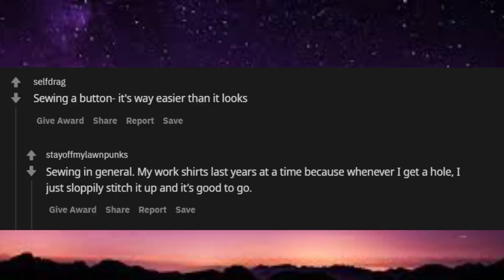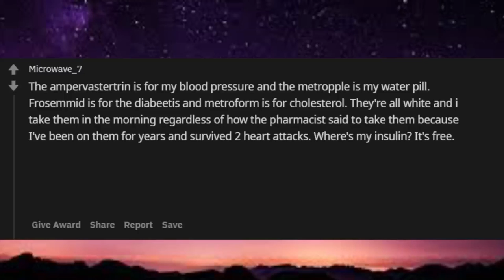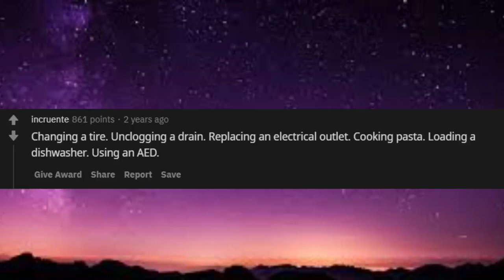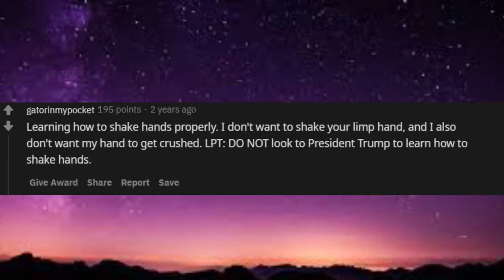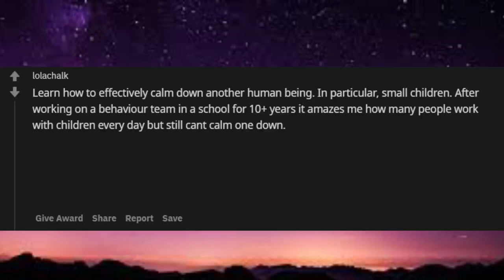What skills take less then 10 minutes to learn that everyone should learn how to do? Top reddit